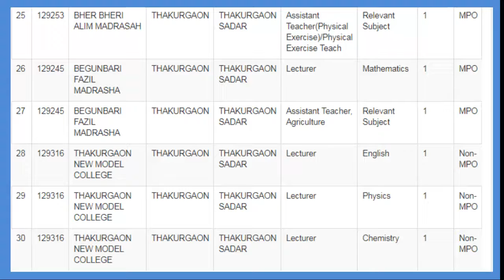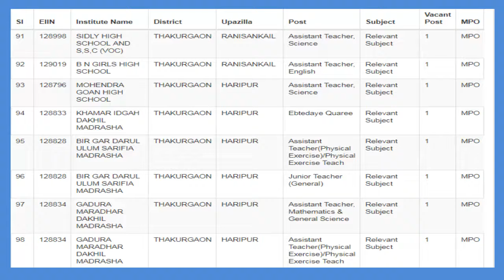NTRCA News 08/04/2018 (103 post in Thakurgaon)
অটোম্যাটিকভাবে আপনার জেলার ভাকান্সি দেখতে আমাদের চানেলটি সাবক্রাইব করুন
Here you can watch the vacant post of Thakurgaon dist. We provide all video news and video music about our environmental. If you follow us you can watch this video updated regular. We want to change the social structure to write something from our own creativity like writing song and publish news about social violence, norms, value and culture. We want to achieve world pace. We add our channel link bellow and please follow.